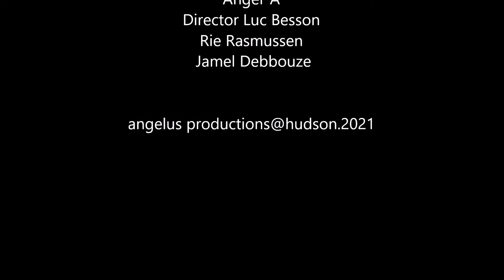Voilà – Françoise Hardy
Released in 1967, "Voilà" was written and performed by Françoise Hardy.

"Angel-A" released in 2005, was directed by Luc Besson and starring Rie Rasmussen, Jamel Debbouze.

Voilà

Voilà, je regarde les autres,
pourtant je ne leur trouve rien,
c'est comme ça.
Voilà, je vais avec les autres,
le temps passe plus mal que bien,
c'est comme ça.

Et toi, que fais-tu ?
Es-tu content de tout ?

Je suis là, devant toi, toujours la même.
Oh, pourquoi est-ce encore toi que j'aime,
que j'aime, que j'aime, que j'aime ?
Tu es là, devant moi, toujours le même
Oh, pourquoi ne puis-je pas te dire :
Je t'aime, je t'aime, je t'aime.

Voilà, je m'en retourne aux autres
qui m'aiment et que je n'aime pas,
c'est comme ça.
Et toi, va retrouver cette autre,
tu l'aimes ou c'est ce que tu crois,

c'est comme ça.

Voilà, on n'a rien, rien de plus à se dire.
tu le vois, c'est encore toi que je t'aime,
Tu t'en vas et plus rien ne vaut la peine.

Here

Here, I look at others
Although I don't see anything in them
It's like that
Here, I go with the others
Time passes more badly than good
It's like that

And you, what are you doing?
Are you happy for everything?

I am there, in front of you, always the same
Oh! Why is it still you that I love
That I love, that I love, that I love
You are there, in front of me, always the same
Oh! Why can't I tell you:

Here, I go back to others
That love me and that I don't love
It's like that
And you, go find that other one
You love her or is it what you think
It's like that

Here, we don't have anything else to tell each other
You see it, it's still you that I love
You go away and nothing else matters
Oh! Why can't I shout: